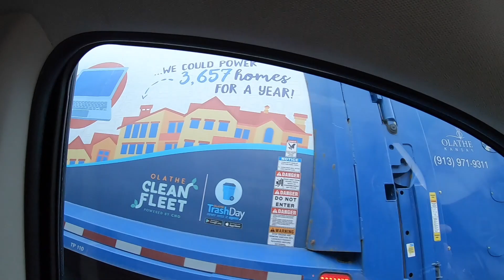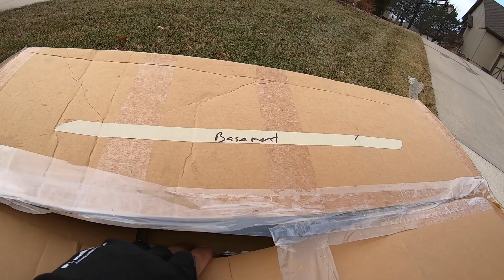🤑👉 Bolsas Misteriosas/ LO QUE TIRAN EN USA LOS MILLONARIOS / VENTA DE GARAGE EN USA / Cristian Con D